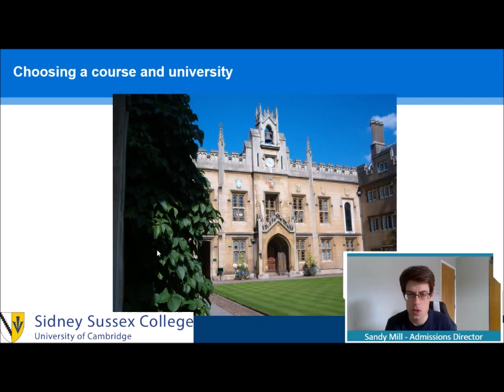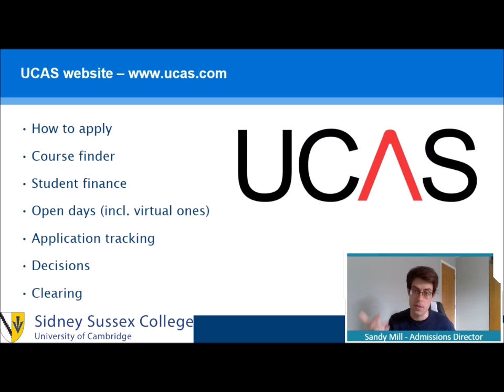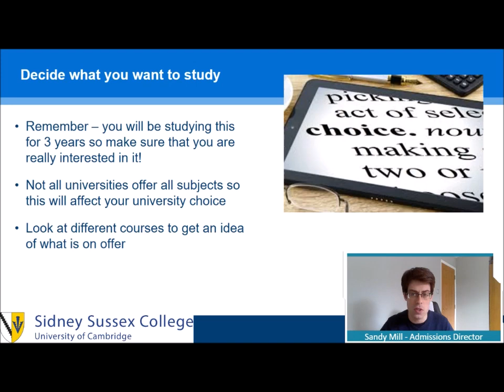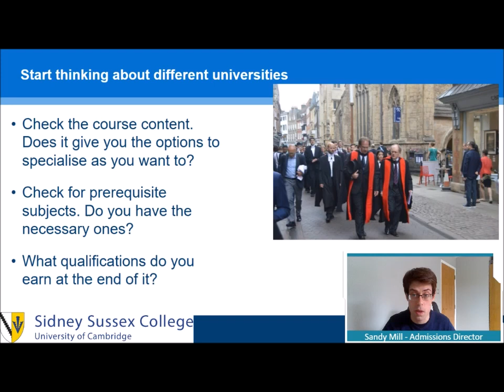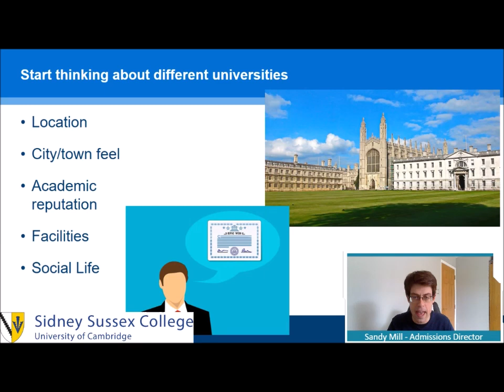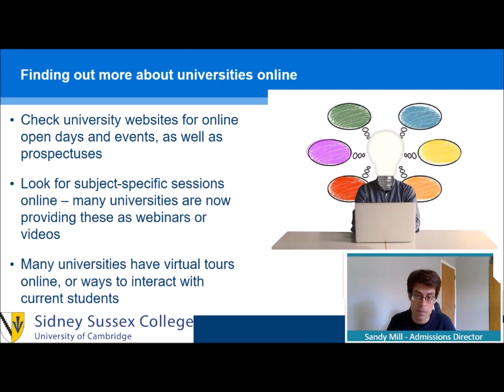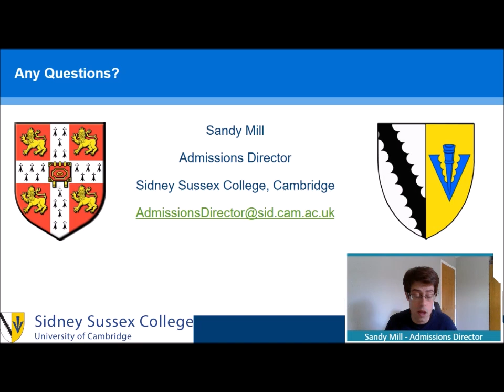Access Sidney: Choosing subjects and universities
Our Admissions Director, Sandy Mill, takes you through the process of choosing a subject and univerities to apply to at UK universities in 2020